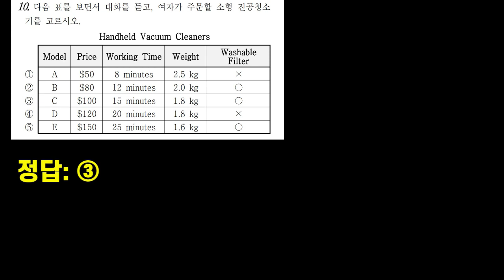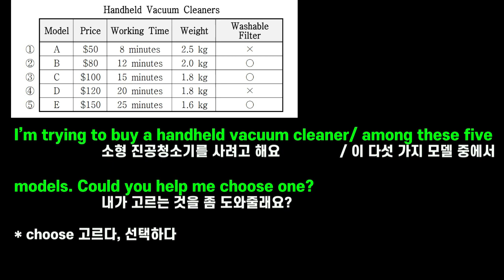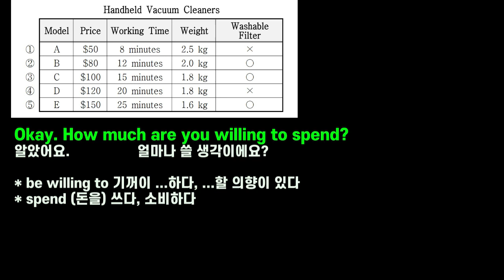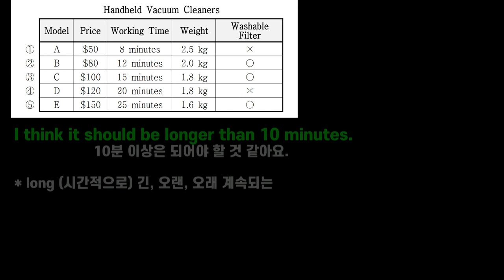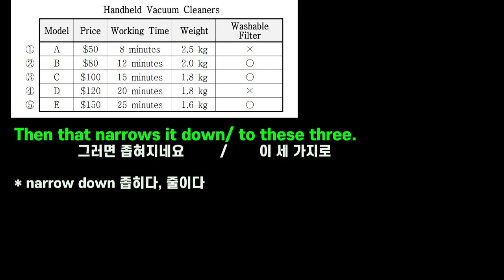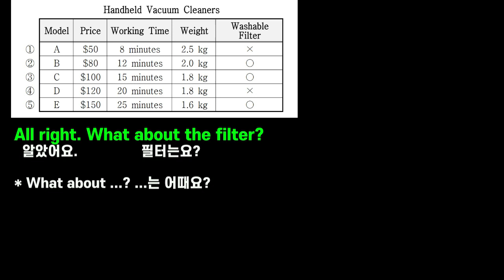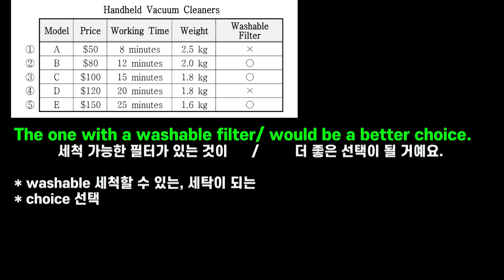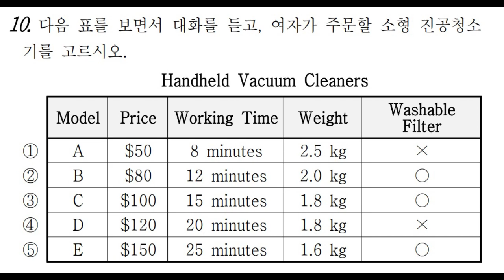고1 영어 듣기연습 #33 (2022년 3월 모의고사 10번)